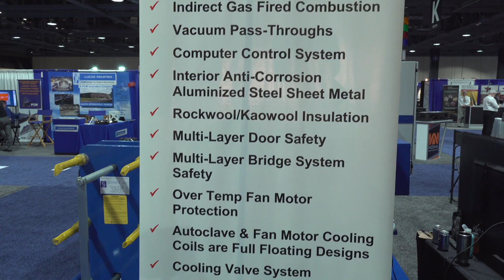Thermal Equipment Corporation's Nancy Huffman Highlights Autoclaves at SAMPE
Thermal Equipment Corporation has been around more than fifty years, manufacturing custom autoclaves and not off-the shelf autoclaves… which come in sizes 3 x 5, 4 x 8 and 6 x 12, non-custom system and at a competitive price.

Nancy comments about catering to aerospace, glass and automotive industries.

One of the original founders of the autoclave equipment and the process of autoclave, from two feet up to thirty feet in diameter. Multiple locations with field builds and a factory in Rancho Dominguez, California.

You can learn more about the company, products and services

KGNOW thanks Nancy Huffman for the interview… she was outstanding!

Check out KGNOW YouTube channel for many other interviews from SAMPE 2018 in Long Beach.

KGNOW… insightful, non-political news stories.

KGNOW is a part of the KGWOW Family of Brands:

KGPOW... sizzling reviews that pop, pop, pop

Kevin Graham is KGWOW.